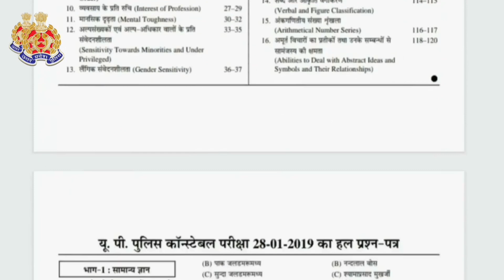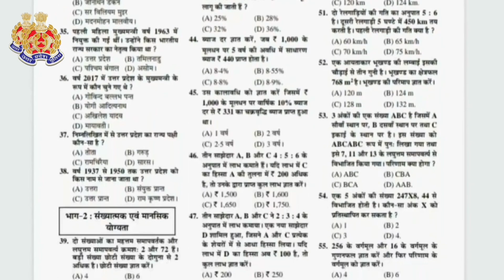UPPCL VACANCY 2022, UPPCL CLERK VACANCY AGE LIMIT, SALARY, ELIGIBILITY,QUALIFICATION, FORM FILL UP